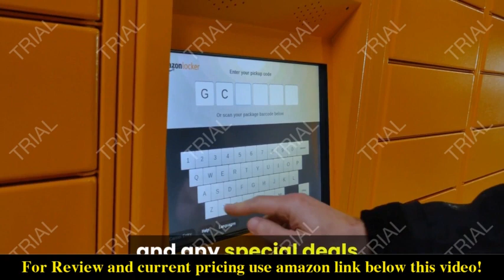Review Cobra Golf 2020 Men's Speedzone Iron Set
Check the price or purchase in the

Carbon Topline-The Light Zone-Carbon fiber inserts are 40% lighter than steel, saving 3 grams to move the CG lower and increases ball speed.
Speed back Shaping-The Stability Zone-Extreme heel and toe weighting creates a lower CG and higher MOI than most traditional iron shapes.
PowerShell Technology-The Power Zone-A PWRSHELL face insert is forged with a larger think pocket from heel to toe, and deeper undercut to enhance ball speed and launch across the face.
Co-Mold Medallion-The Feel Zone-A Co-Mold medallion dampens vibration for exceptional sound and feel, even on off-center hits.